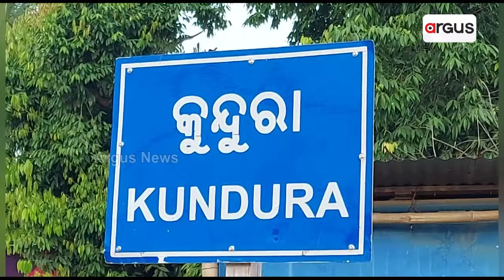ବର୍ଷ ବର୍ଷ ଧରି ସରୁନି ଅଙ୍ଗନୱାଡି ଗୃହ ନିର୍ମାଣ || Koraput Anganwadi Center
ବର୍ଷ ବର୍ଷ ଧରି ସରୁନି ଅଙ୍ଗନୱାଡି ଗୃହ ନିର୍ମାଣ । ଏଣେତେଣେ ବୁଲି ବୁଲି ପିଲା ପାଠ ପଢୁଛନ୍ତି । ଅଙ୍ଗନୱାଡି କେନ୍ଦ୍ର ଗୃହ ନିର୍ମାଣରେ ବିଳମ୍ବ । ଏ ଦୃଶ୍ୟ ହେଉଛି କୋରାପୁଟ ଜିଲ୍ଲା କୁନ୍ଦୁରା ବ୍ଲକର ଥିଵା ଅଙ୍ଗନୱାଡ଼ି କେନ୍ଦ୍ରର ।